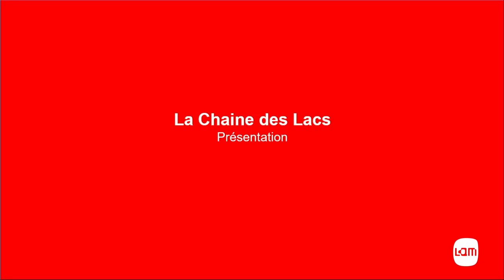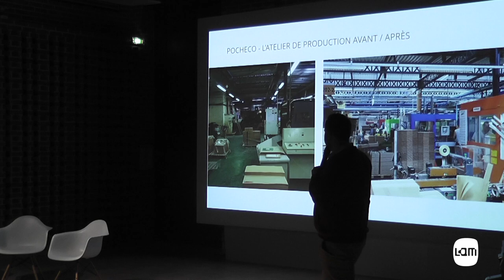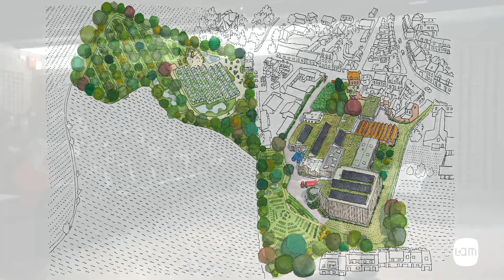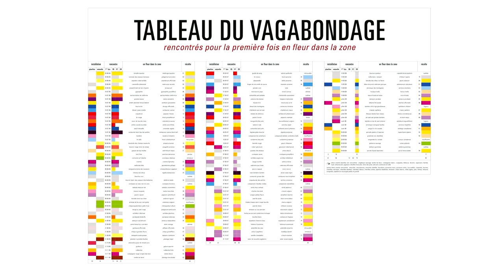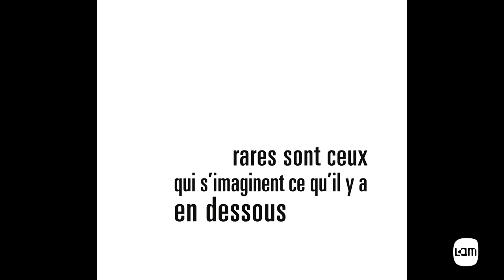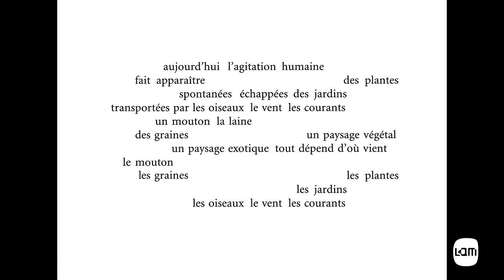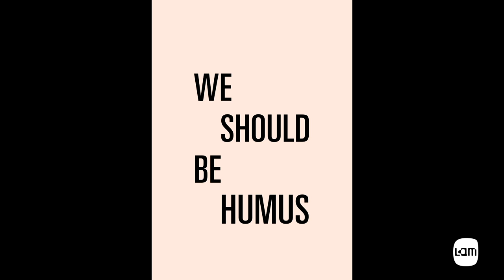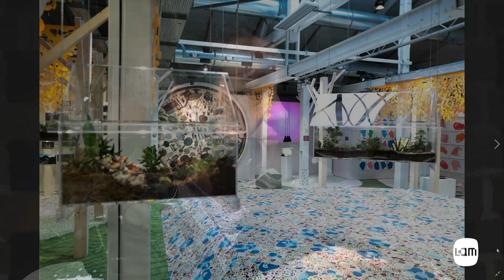Conférence Art et Transition écologique : Atelier #1 Art et biodiversité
Comment les enjeux de transition écologique impactent-ils nos pratiques ? Comment les artistes nous incitent-ils à décaler notre point de vue sur l’environnement pour faire évoluer notre impact sur la biodiversité, favoriser sa restauration et la valorisation des écosystèmes ? Telles sont les questions sur lesquelles ce rendez-vous propose de se pencher.

En présence d’Étienne Fortin, responsable territorial Espace Naturel Métropolitain au sein de la Métropole Européenne de Lille ; Lise Duclaux, artiste qui explore la flore comme une allégorie de la société ; Julie Sicault-Maillé, commissaire d’exposition indépendante, et Emmanuel Druon, PDG de l’entreprise Pocheco et du bureau Ouvert qui accompagne les entreprises dans leurs projets de transition.